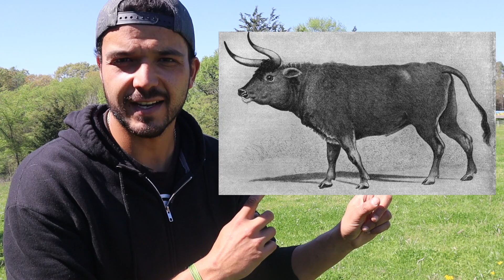ARE YOU EATING GMO BEEF? HERE'S THE SHOCKING TRUTH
Have you ever wondered what's really in your beef? In this eye-opening video, we delve into the controversial topic of GMO beef and uncover the startling truth behind it. Genetically Modified Organisms (GMOs) have sparked debates worldwide, but few realize the extent to which they have infiltrated our food supply, including our beloved beef.

Join us as we explore the science, the controversies, and the potential risks associated with consuming GMO beef. We'll break down the facts, debunk myths, and provide you with the information you need to make informed choices about what you eat.

From the impact on our health to the environment and ethical concerns, this video leaves no stone unturned. Whether you're a staunch supporter of GMOs or someone with reservations, this is a must-watch.

Prepare to be shocked, informed, and empowered to make conscious decisions about the food on your plate. Watch now to discover if you're unknowingly consuming GMO beef and what you can do about it. Don't miss out on this essential discussion!